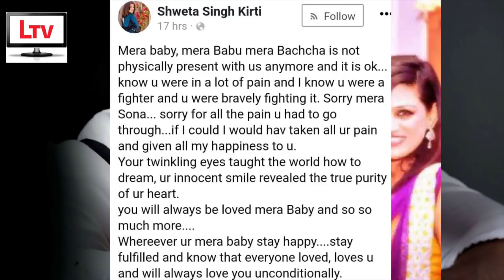তুমি যেখানেই থাকো ভাল থেকো। সবাই তোমাকে সব সময় ভালবাসবে | Sushant Singh Rajput's sister Shweta Singh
Sushant Singh Rajput's sister Shweta Singh Kirti Latest News 2020